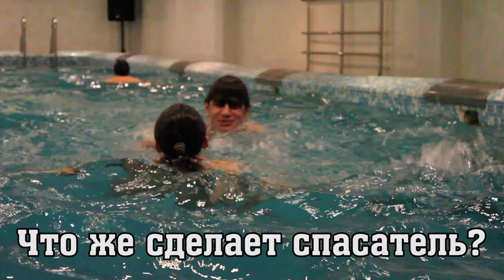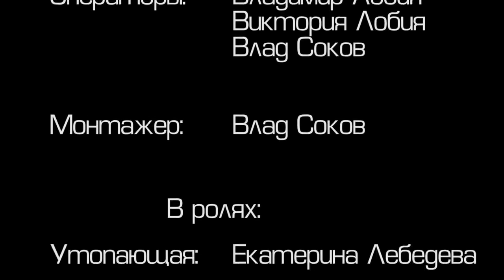Безопасность на воде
Региональное конкурсное видео 8"А" 13 школы Череповец 2016 год.